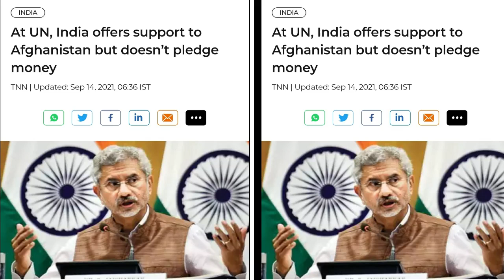UNDP Report Warn 97 % Population Fall In Poverty Can India Offer Help ?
Main Headline